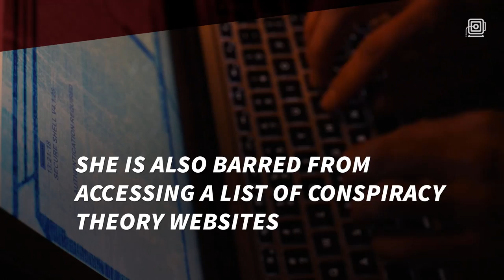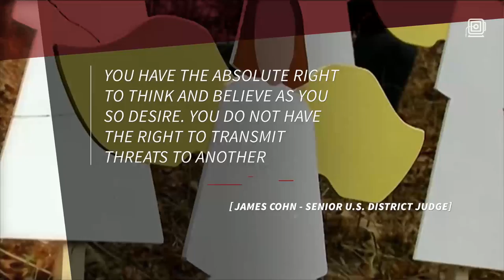Judge Hands Sandy Hook Truther A Prison Sentence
Lucy Richards of Brandon, Fla., is behind bars for threatening the father of a boy killed in the 2012 Sandy Hook massacre.